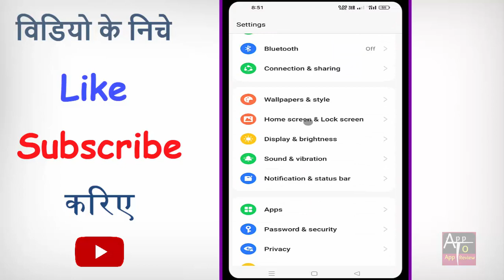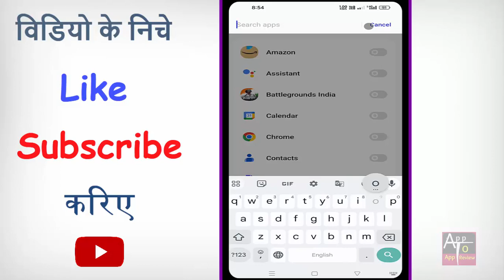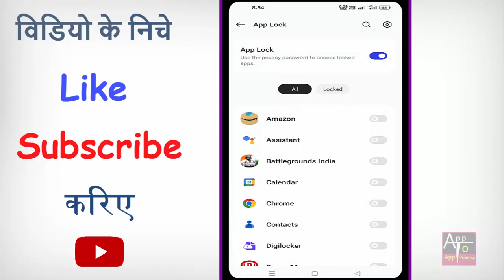Instagram par password kaise lagaye | instagram me lock kaise lagaye | how to lock instagram app